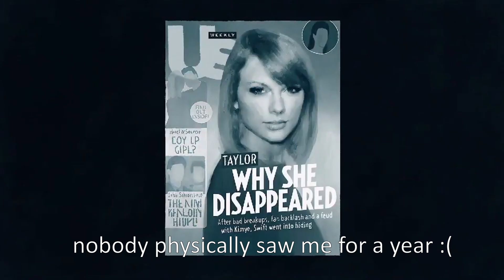Learn the Alphabet with Taylor Swift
today we're gonna learn the alphabet with queen taylor~

i initially made this vid for 100 subs special 😭 but damn ily all so MUCH ❤️ thanks for 300 subs omggg